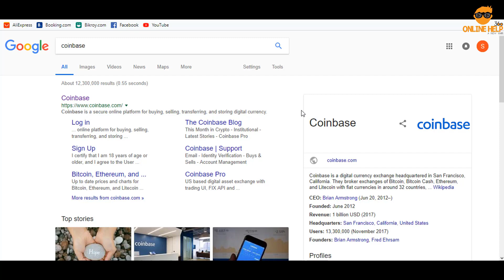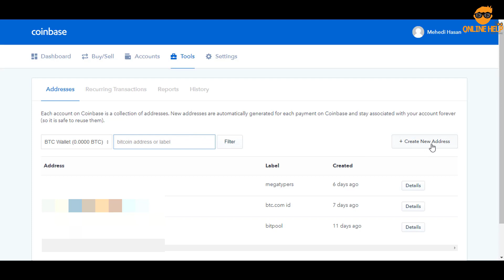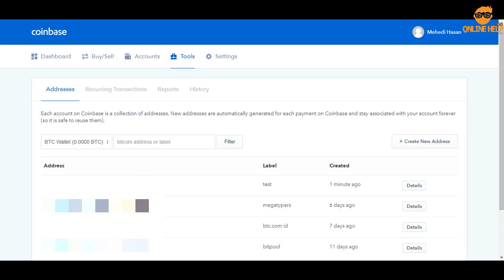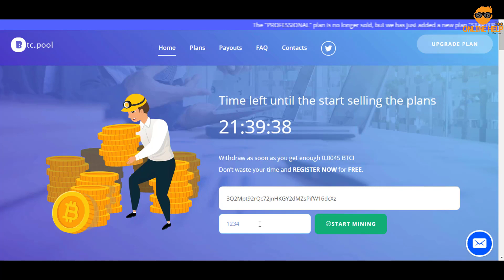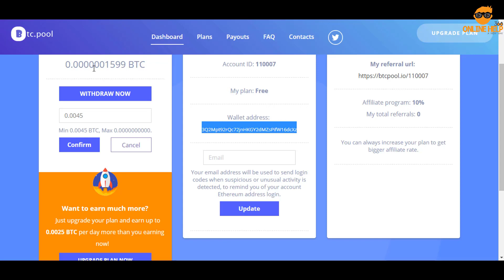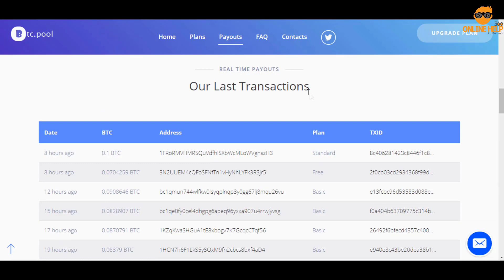পিসি কিংবা মোবাইল চালিয়ে রেখে মাসে শত ডলার ইনকাম করুন । পেমেন্ট প্রুফ দেখুন । পেমেন্ট বিকাশে পাবেন ।